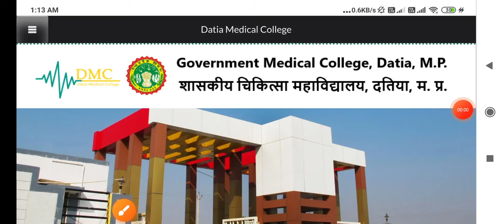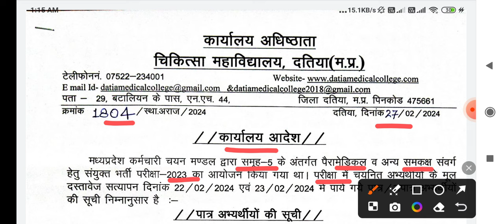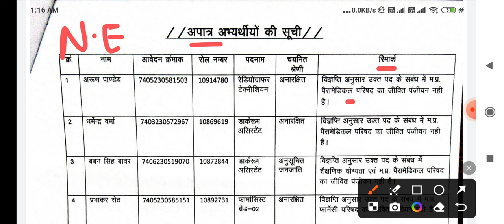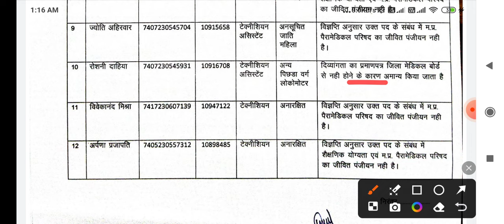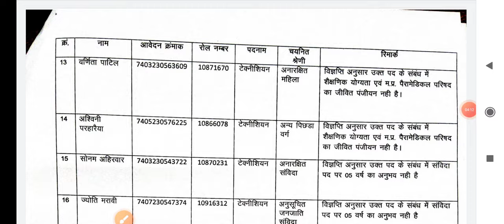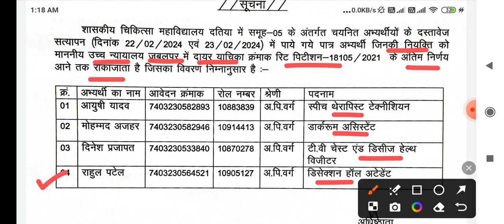MP GROUP 5 - अभी अभी 2 नई LIST - DOCUMENT VERIFICATION - GMC SAGAR ELIGIBLE NOT ELIGIBLE LIST